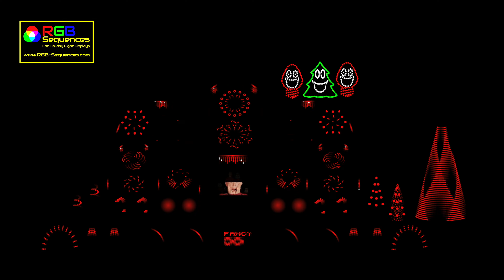Walker Hayes - Fancy Like Christmas - HD Layout no Moving Heads